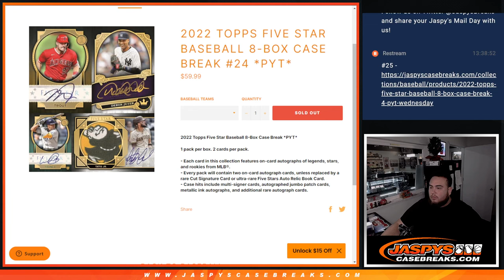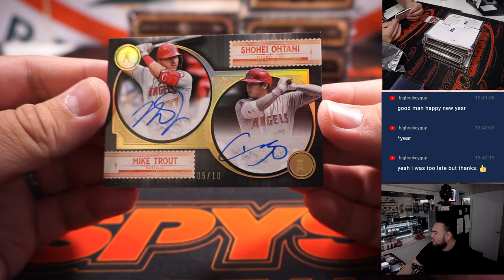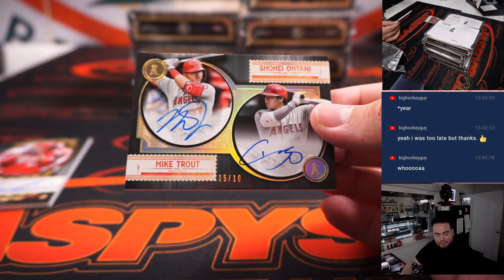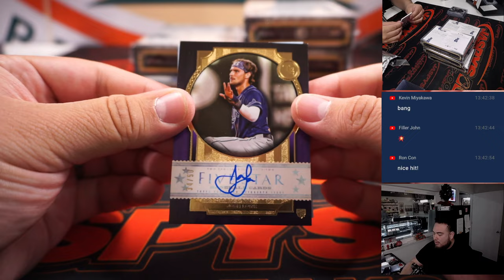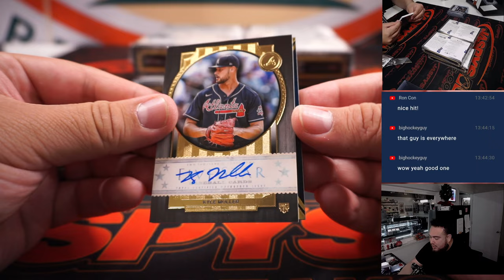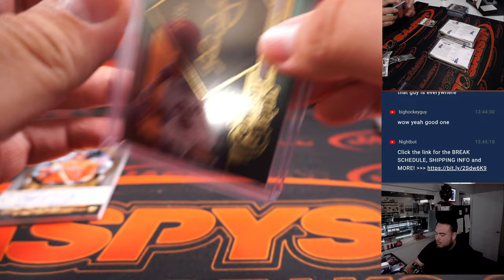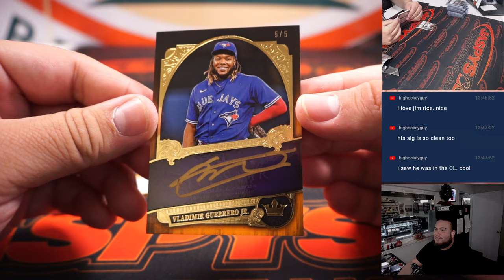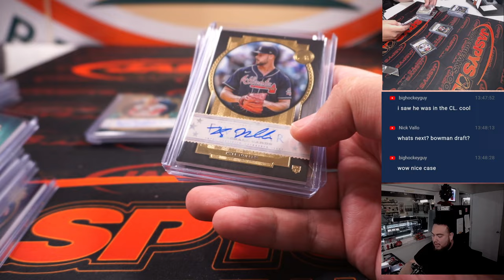TROUT + OHTANI /10!! Sat 12/31/22 - 2022 Topps Five Star Baseball 8-Box Case Break #24 *PYT*